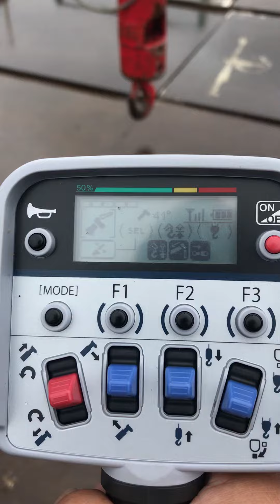ラジコンで孫にチャレンジ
スゲ〜　せっかくあるんだから使ってみよう^_^